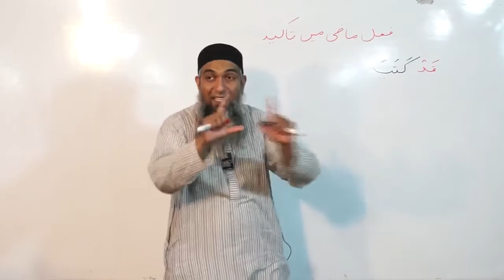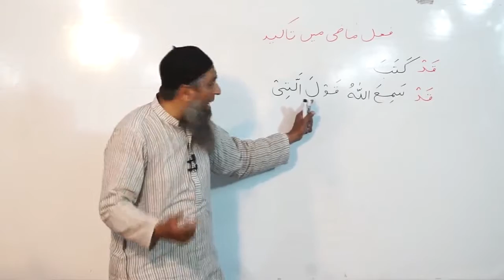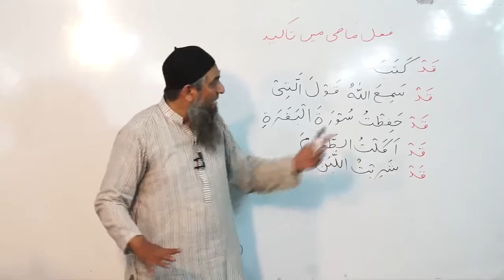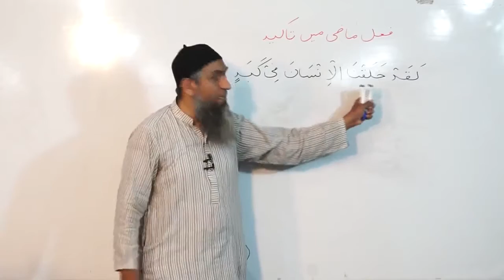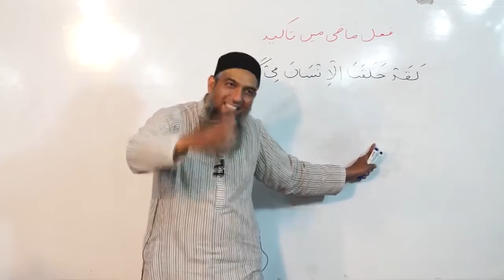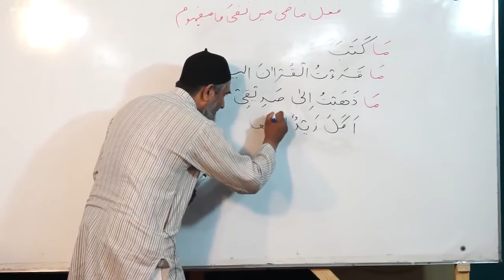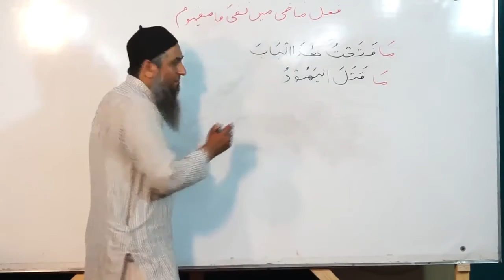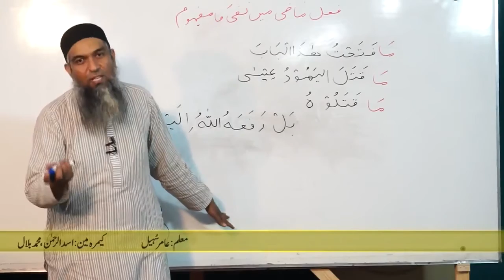Lecture 50 - Quran Arabic As Easy as Urdu By Aamir Sohail